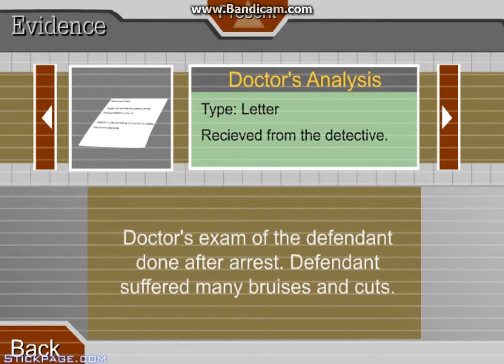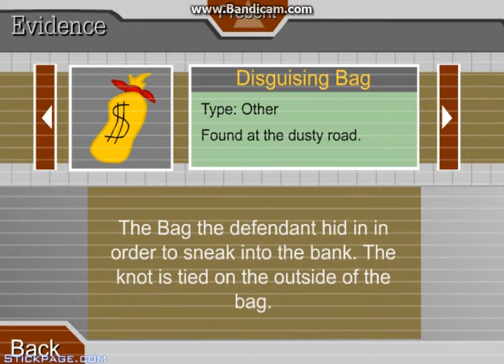We Got Caught:Escaping The Prison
Henry and me got caught and its up to me to help him. Join us on this journey to escape the prison!! But Henry will be back.